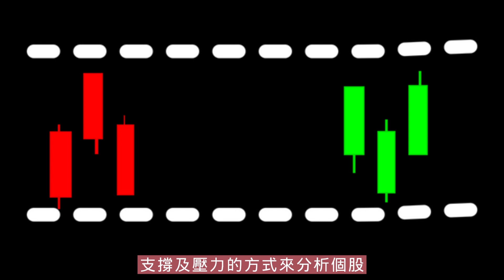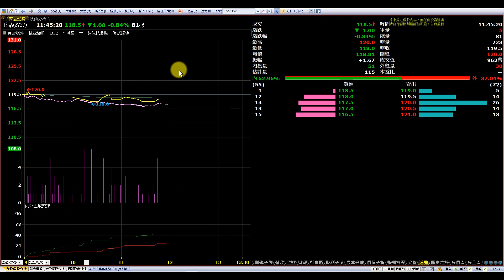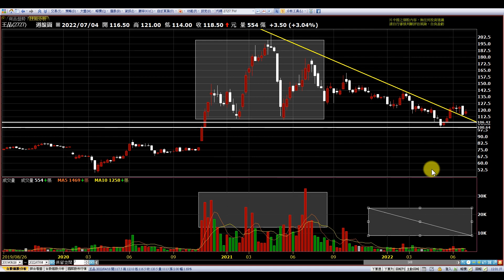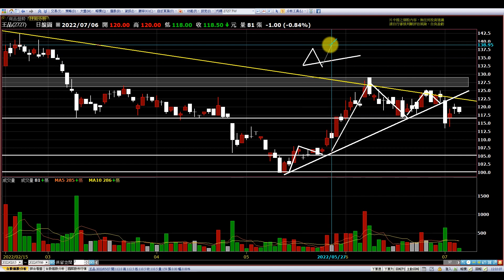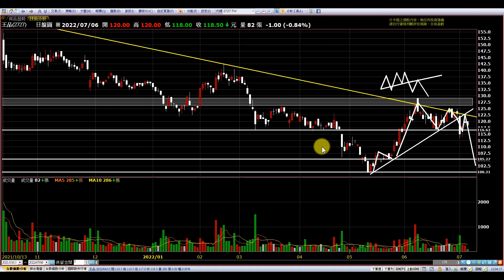王品|日周月線結構規劃好，大級別支撐與向上|趨勢規劃|個股分析|壓力及支撐|貪婪韭菜，貪婪就菜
【影片軸】
1.【開始】00:00
2.【前言】00:29
3.【月線】01:06
4.【周線】03:37
5.【日線】05:00